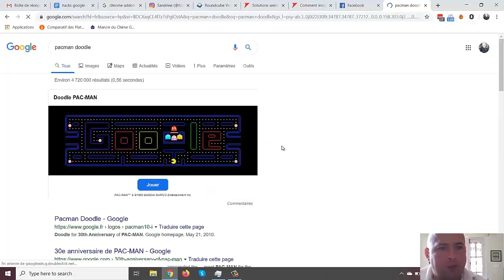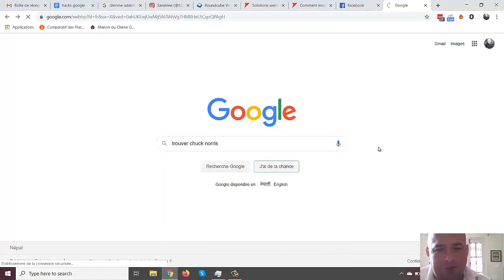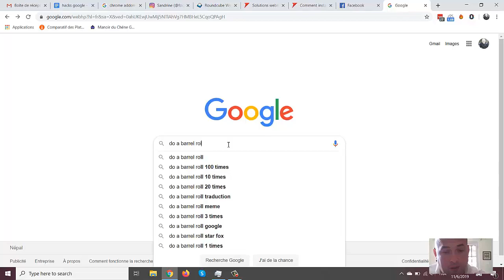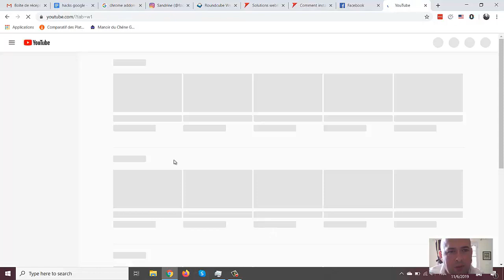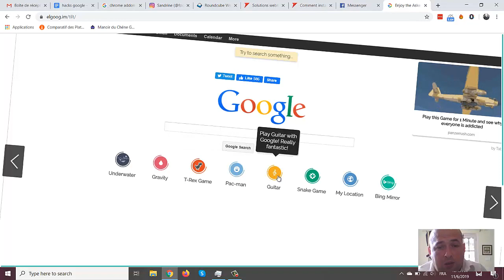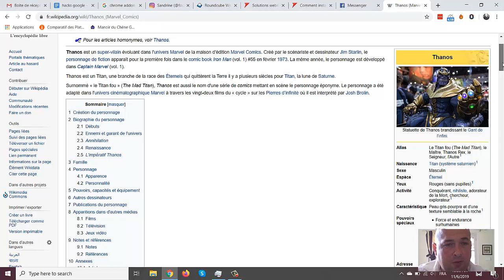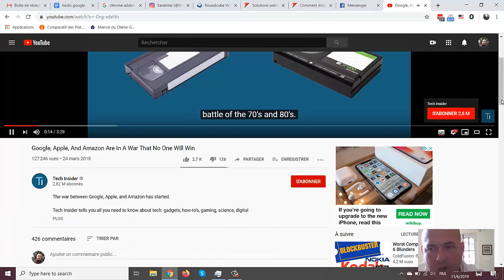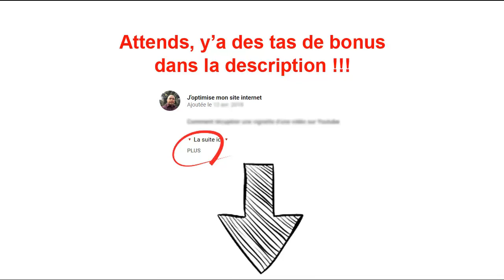10 hacks Google inconnus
Aujourd'hui, on va se détendre un peu : je vais te présenter 10 hacks sur Google pour s'amuser. Tu vas découvrir des fonctionnalités offertes par le célèbre moteur de recherche que tu ne connaissais certainement pas. Certaines sont déjantées, d'autres ludiques.

Je m’appelle Cédric, je suis développeur depuis 2004 spécialisé dans le développement de sites internet de type WordPress depuis 2010, c’est-à-dire au moment où je réalise cette vidéo, ça fait quasiment dix ans que j’exerce dans cette spécialité.

Alors durant toutes ces années d’activité, j’ai eu différents types de clients. J’ai travaillé pour toutes sortes de clientèle, qui va de l’auto entrepreneur à la très grosse entreprise.

En premier lieu, cette chaîne est faite pour m’éclater, et je veux te communiquer cette joie de vivre. Alors oui c'est parfois chiant de mettre les mains dans le cambouis sans rien n'y comprendre. Et justement je souhaite t'apporter des solutions simple à appliquer pour résoudre tes petits soucis d'informatique. Et si le tout peut se faire dans la bonne humeur, c'est encore mieux !

clé-en-main ?